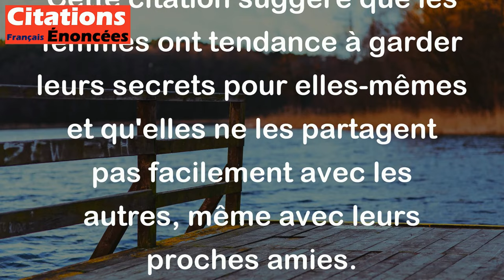Les femmes ont des secrets à se dire, mais elles ne se confient jamais rien. - Alfred Capus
Cette citation suggère que les femmes ont tendance à garder leurs secrets pour elles-mêmes et qu'elles ne les partagent pas facilement avec les autres, même avec leurs proches amies.